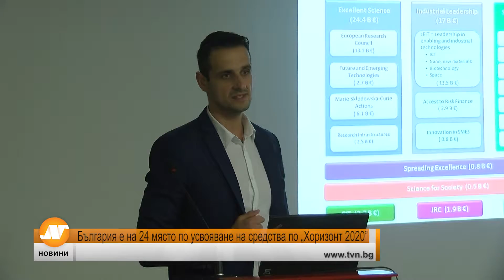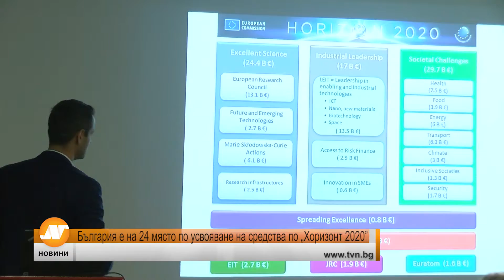България е на 24 място по усвояване на средства по "Хоризонт 2020"